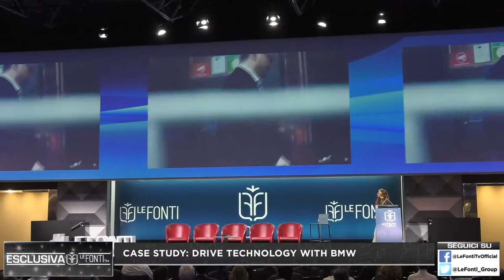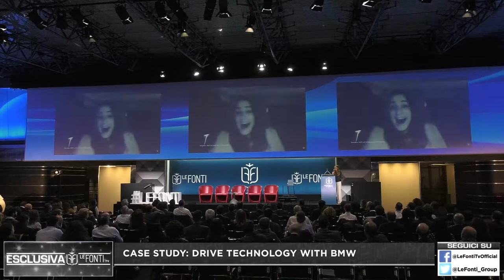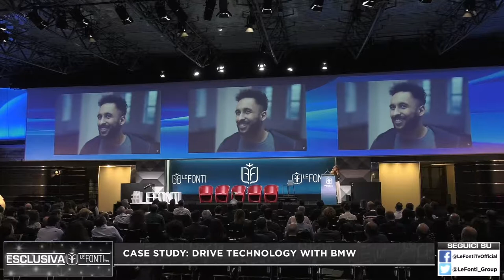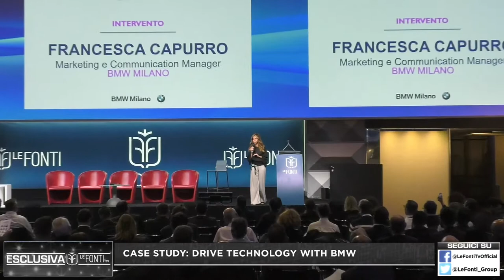AI Forum 2019 con Francesca Capurro - CASE STUDY: DRIVE TECHNOLOGY WITH BMW